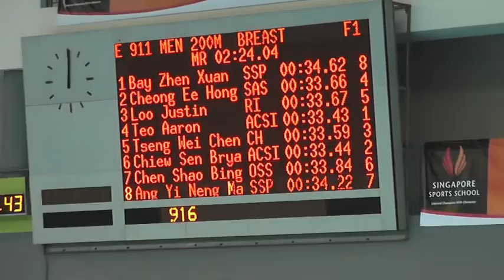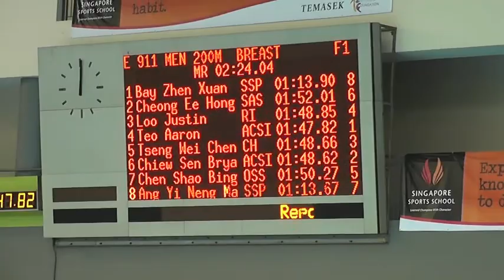B Boys 200m Breaststroke Swimming Final 24 Apr 12